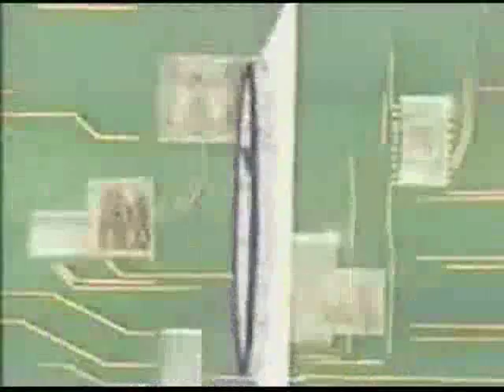Now You're Iron Man!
Various intro clips from the Iron Man TV shows set to the incredibly awesome Orgazmo movie theme song ("Now You're A Man" by DVDA).